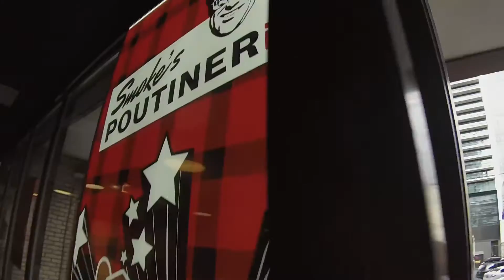BEST POUTINE EVER? - TRAC Summer Daily Vlog 50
We all know the importance of Canada's greatest delicacy. On our 50th daily vlog for Summer 2016, we try out Smoke's Poutinerie. They specialize in exotic pountine toppings. It was great!